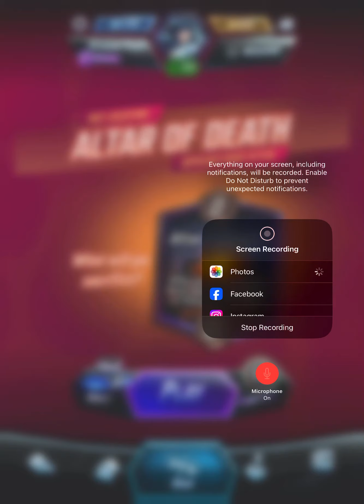Deck fight and Marvel Snap account like what I replied to…😬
Yeah, it was for the latest news video and a crazy roast by Dekkster towards Cozy and MOLT (who was not in the video).

That was a violation, Dekkster! 😅